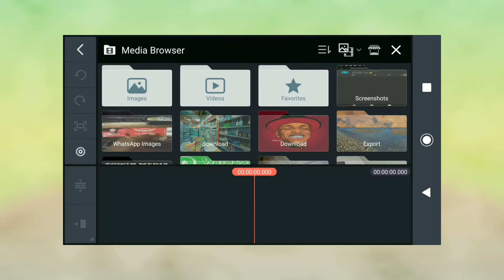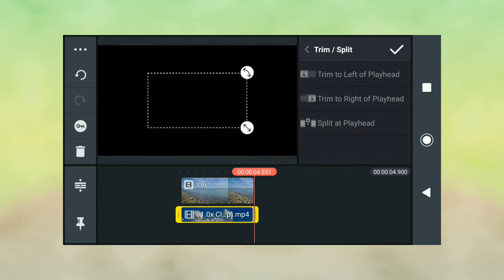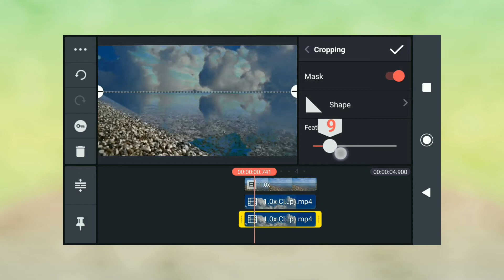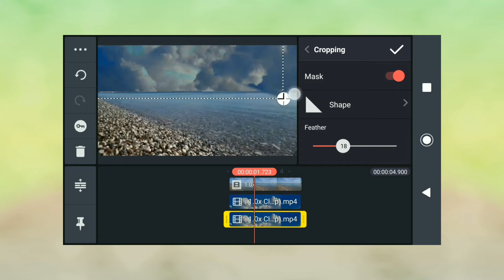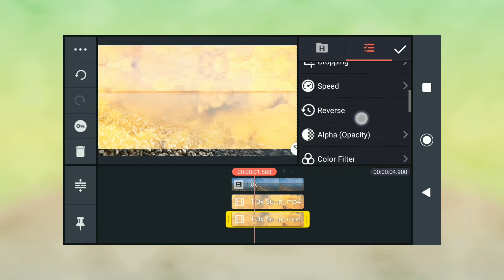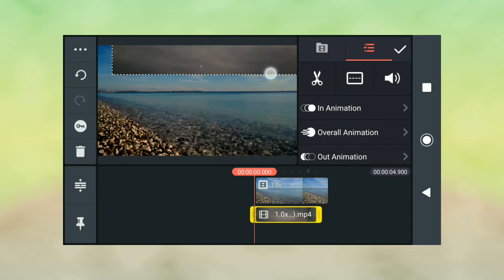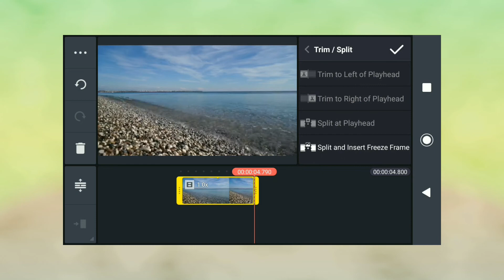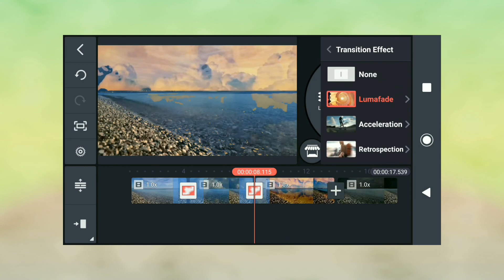Day and Night Transition on KineMaster 🔥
This video is for those who want to level up their editing skills with their smartphone and make good video out of the editing app called KineMaster.

Download/search this up;
1)Beautiful_beach_background(360p).mp4
2) cloud 2142
3) sunset clouds time lapse~kent Weakly
4) time lapse video of night sky

Application used
KineMaster
X recorder